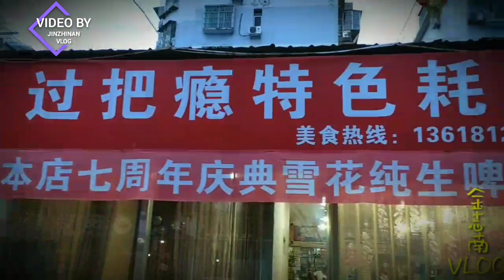老金上班第一天，欢迎宴吃的是四川特色的一道美食，猜猜是什么？